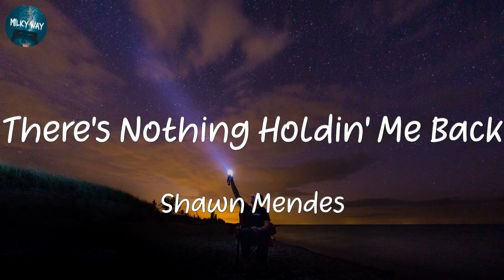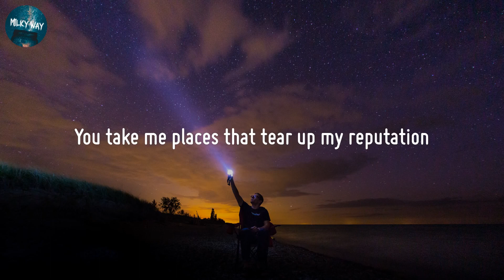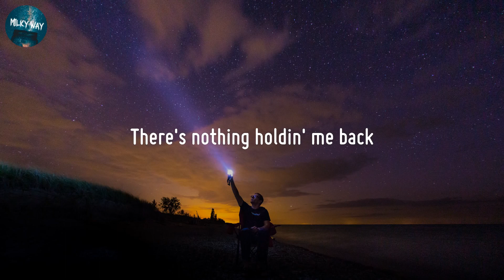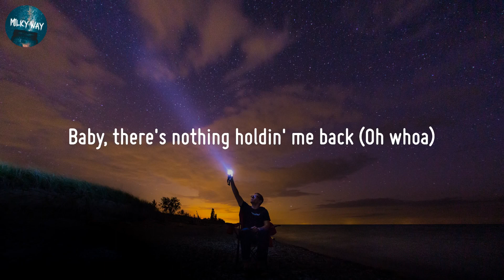Shawn Mendes - There's Nothing Holdin' Me Back (Lyrics)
Listen to "There's Nothing Holdin' Me Back" lyric video by Shawn Mendes

[Pre-Chorus]
She pulls me in enough to keep me guessing (Mmmm)
And maybe I should stop and start confessing, confessing, yeah